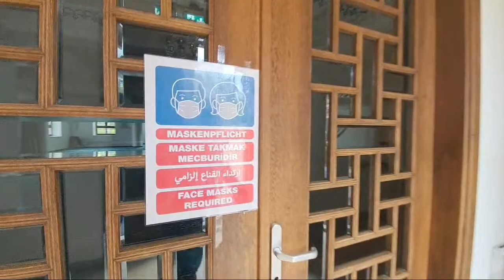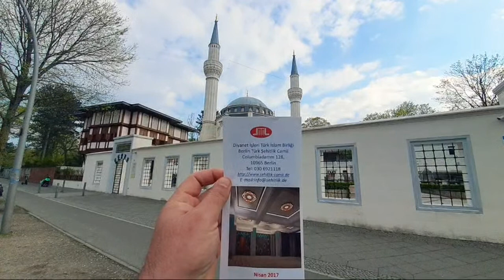Ditib Berlin Türk Şehitlik Camii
İyi Seyirler
Magdalena & Mehmet Asir

Kullandığım Ekipmanlar:
Gopro Hero 9 Black
Gopro Hero 8 Black
Gopro Hero 7 Black
Galaxy Note 10+
Galaxy S20 Ultra 5G
Samsung Galaxy A71
DJI Osmo Mobile 3
RØDE Wireless Go
RØDE Mikrofon Telefon Kablosu
Nikon D7200 + Nikkor 18-140 mm
Nikon AF-S NIKKOR 50 mm 1:1,8G Objektiv
Nikon AF-P DX Nikkor 70-300mm 1:4.5-6.3G ED VR Objektiv
DJI Mavic Pro Platinum
SanDisk Extreme microSDXC 128GB

Bilgisayar Ekipmanlarım:
HP Pavilion Gaming TG01-0274ng Desktop PC
Asus VG278Q 68,65 cm (27 Zoll) Monitor